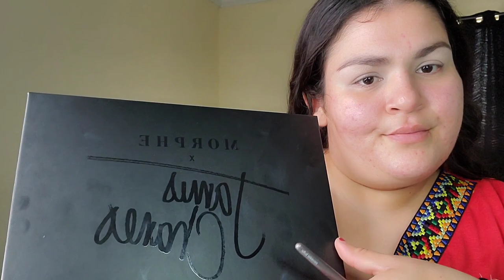Maquillaje 💄 Fácil EN Tonos Rojos❤💋🍓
💫UNETE A NUESTRA FAMILIA APOYANOS⬇️

☆COMPARTE💬.